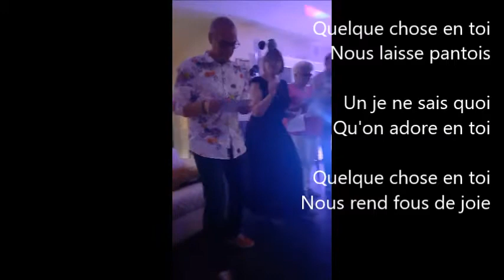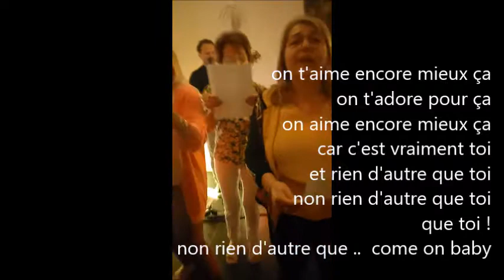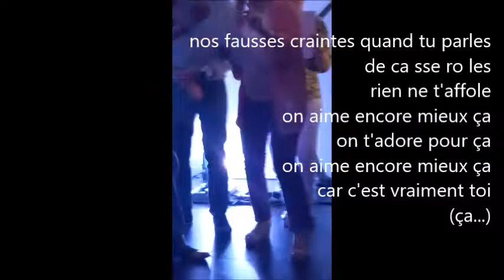ANNI-FETE chez les BRUCE